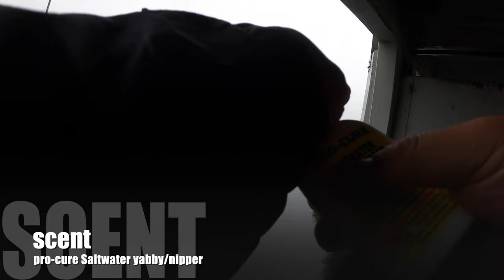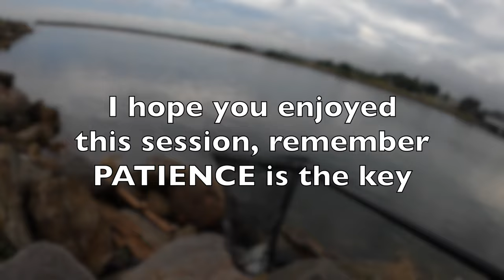Kingfish Botany Bay busting up (new PB) on light gear landbased fishing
I finally broken my Kingfish PB and this time is legal! Recorded at 66-67cm kingfish broke my previous record 62cm.

Botany Bay has known for its bustups but this was the craziest ever! I was merely just in the right place and the right time when this happened.

Gear
Rod = Emeraldas X86ML
Reel = Emeraldas Air FC LT 2500DH
Main = Daiwa J Braid X8 8lb
Leader = Sunline FC 10lb
Lure = Zman Slim Swim blue glimmer 2.5inch with size 2 hook. 3.5gram jighead.